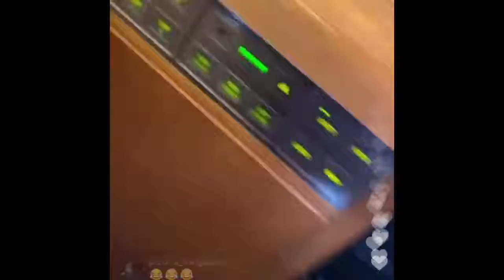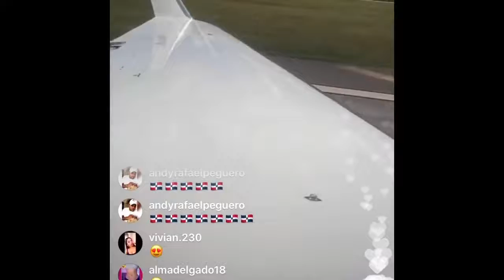(Tremendo Boche) Ozuna Pone Claro A Los Artista Que Dicen Que Su Avión Es Rentado